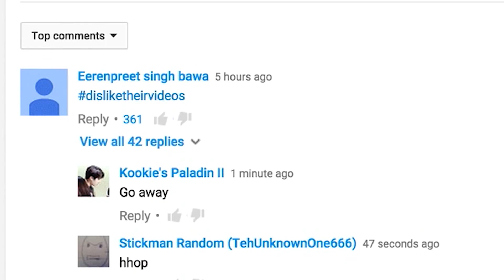Are the Fine Bros Fine?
Discussing my thoughts on the React World controversy and the shunning of the Fine Bros since then.